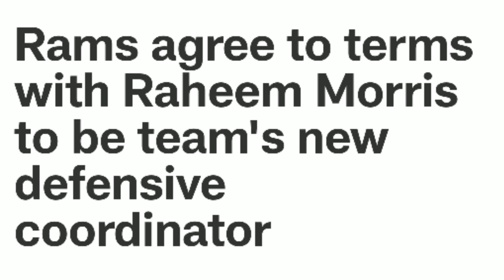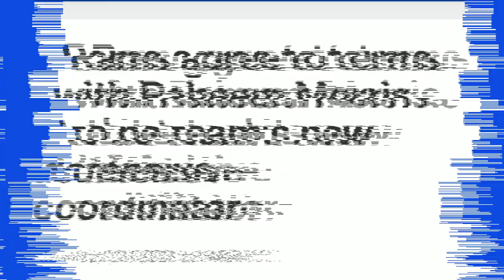Rams Sign Raheem Morris As New Defensive Coordinator!!!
The Los Angeles Rams have agreed to terms with Raheem Morris as rams new defensive coordinator. This is a big sign for the rams as raheem morris fills the void that brandon staley left with the rams. Raheem morris signing with the rams is a quality sign and he should help this defense become the #1 defense for 2 straight years. Raheem morris is not brandon staley, but he can help our defense in a big way. Overall, this is a successful sign for the la rams to help their defense go back to back #1 defenses.